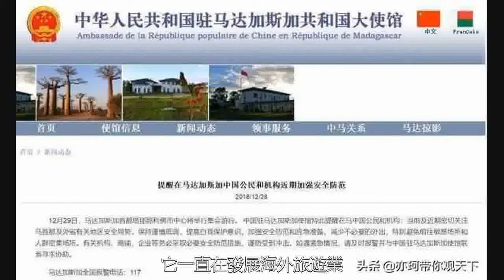世界上最貧窮的國家，是中國人的天堂，中國商人靠擺地攤年賺百萬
中國商人靠擺地攤年賺百萬對於普通人來說，國家越窮，吸引力就越小，想象一下那裡凌亂的環境以及各種不確定的安全風險。